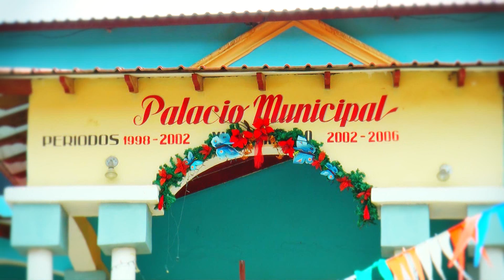Corrido a Victoria, Yoro, Honduras.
Marcos Chavez & Alirio Rodriguez